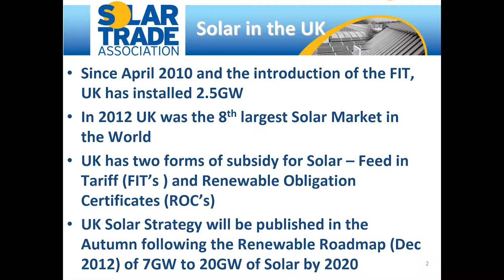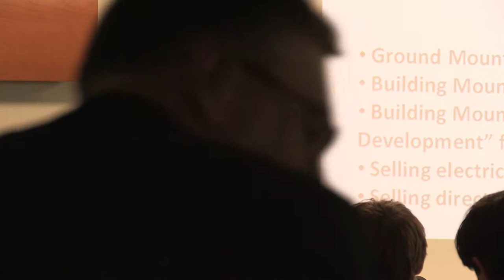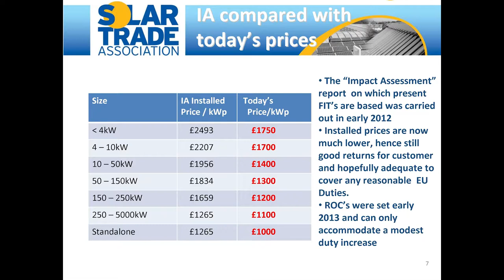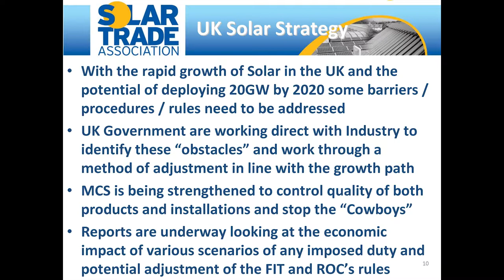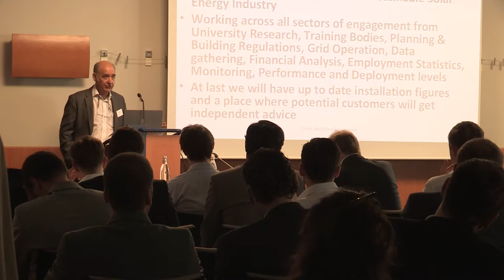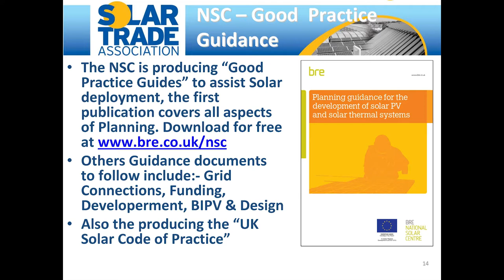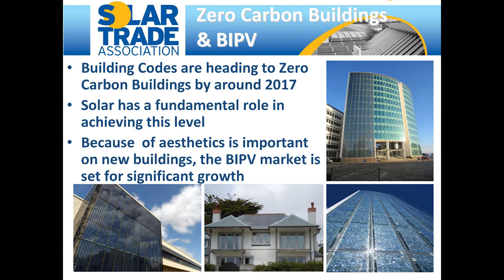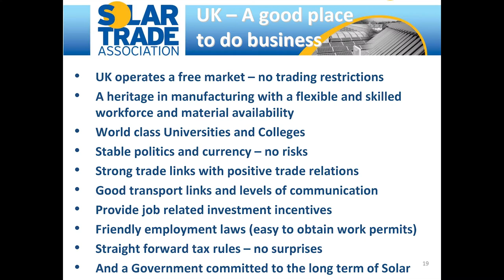Doing Solar Business in the UK, Intersolar Europe 2013: Ray Noble Presentation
Ray Noble gave this presentation at the Doing Solar Business in the UK event at Intersolar, in which he speaks about solar policy and practice in the UK market, explaining the stabilisation of UK solar pv, its implications and opportunities.